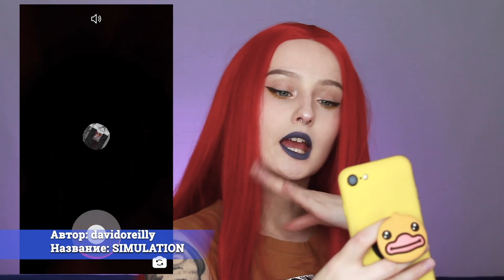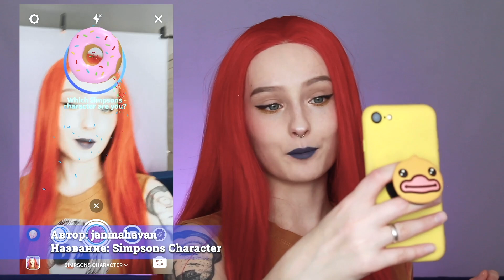КРУТЫЕ и КРЕАТИВНЫЕ МАСКИ в ИНСТАГРАМ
Подборка крутых масок из инстаграма, которые сделают ваши истории интереснее!